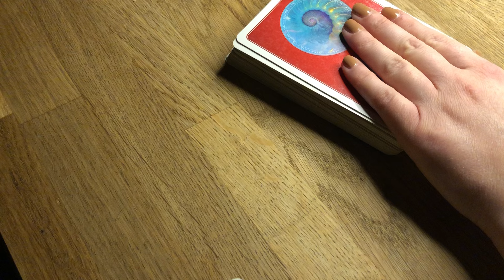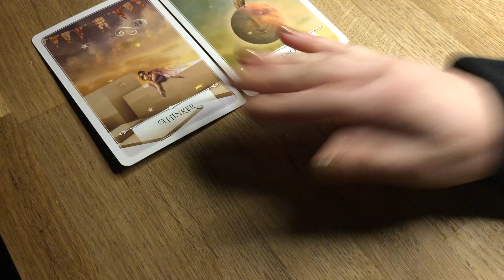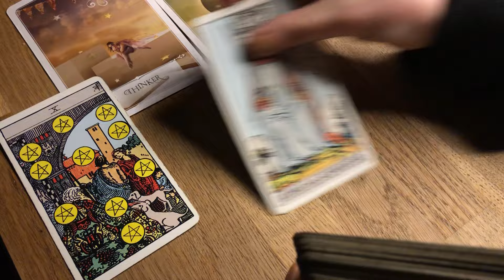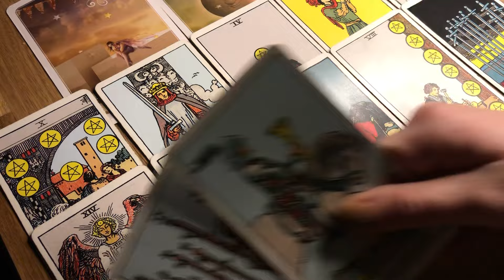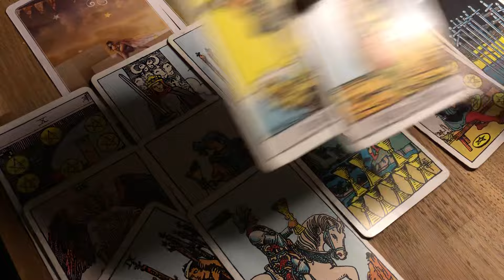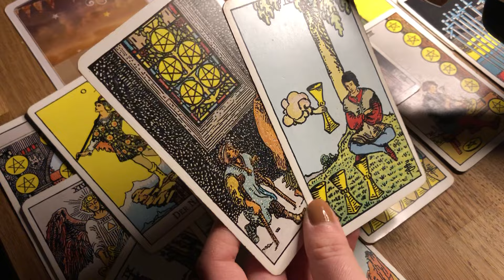Ovan - 15.01 - 31.01